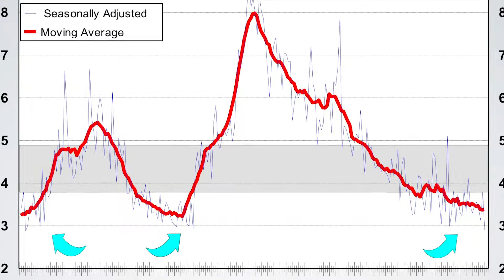The Kamran Afshar Data Analytics Center at DeSales University